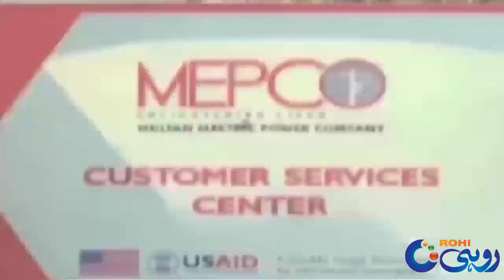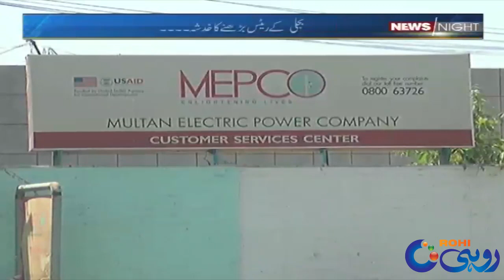Electricity Price Increase | Public Reaction On inflation | News Night | 31 May 2022 | Rohi